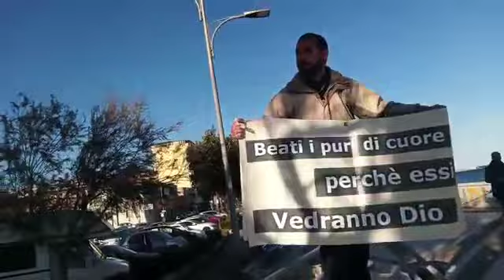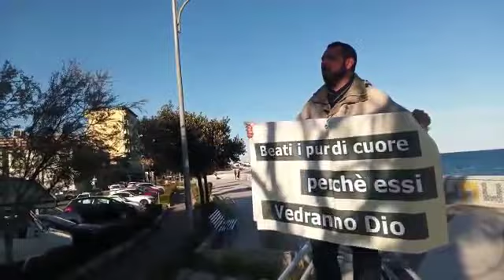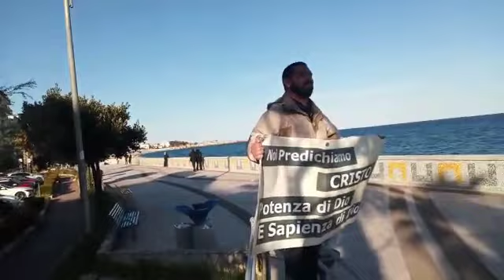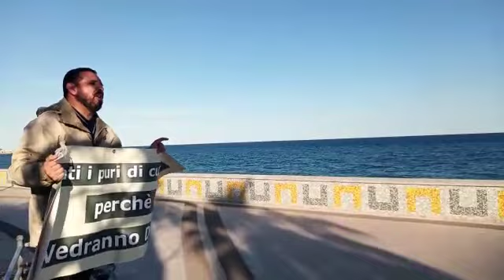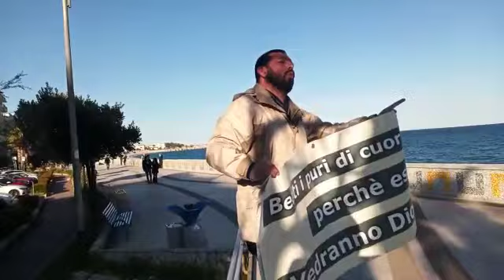SOLO CRISTO SALVA, Predicatori senza pulpito a Catanzaro lido 🇮🇹 11/04/2022 ALLELUYAH GESÙ È VIVENTE